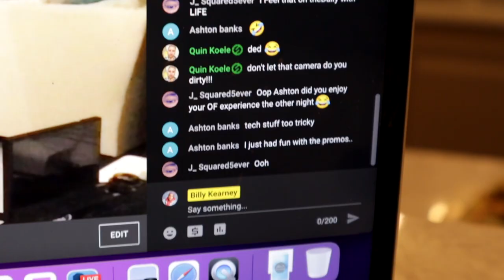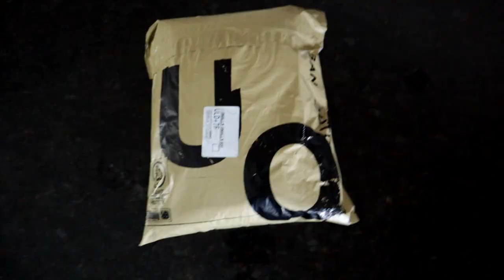Vlog: urban outfitters haul, feeling fat… god?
Hello Slayers, and welcome back to another gay vlog! Today I am taking you through a week in my life (pretty much) Time to get deeper...! We talk about my appearance and how I feel... (stay tuned for my workout journey) a unisex urban outfitters haul, I try chia pudding for the first time & more!

Slay! - Billy xo

(IN THIS VIDEO, Billy Kearney, gay lifestyle vlog 2022, gay youtuber 2022, gay youtubers 2022, gay vlog 2022, mens fashion haul, feeling insecure, feeling fat, feeling ugly, shopping, drive with me 2022, mens fashion, mens fashion haul, unisex fashion, eating, healthy)